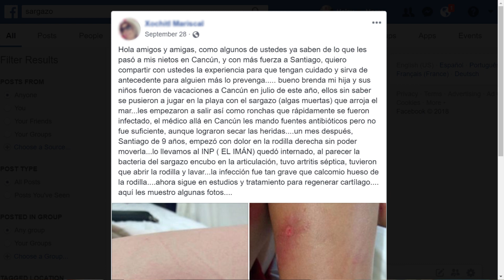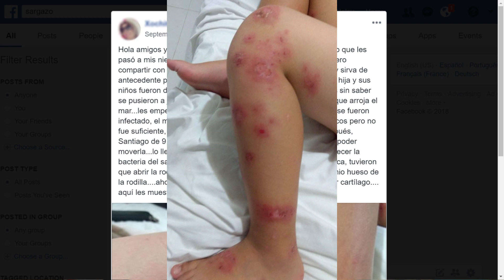¿TODAVÍA HAY SARGAZO EN CANCÚN? | Helsy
Les cuento todo lo que no te dicen sobre el sargazo.